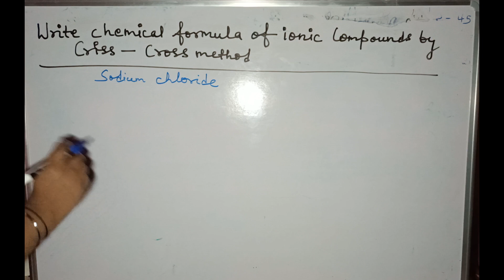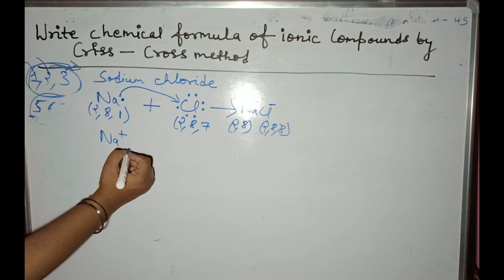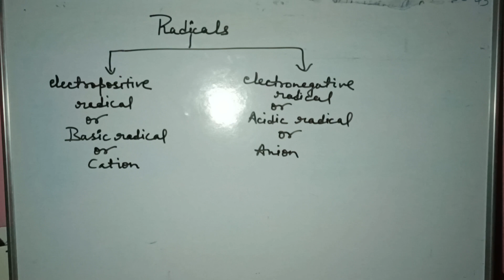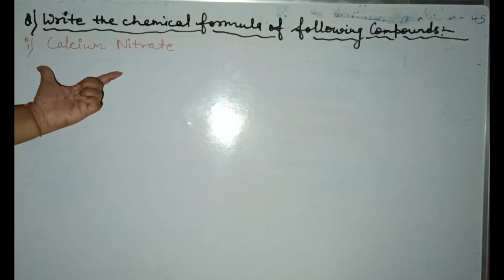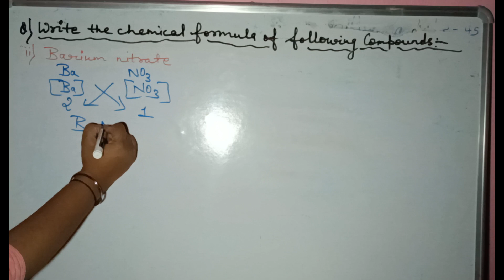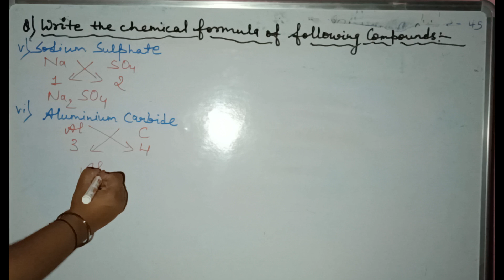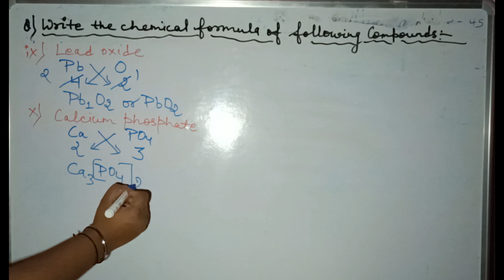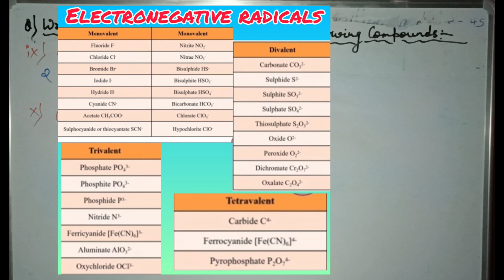Criss Cross Method#chemistry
Hello students...

This is a channel which provide you all basic concepts of NCERT. Class wise videos are available in our channel...

Your feedback is very valuable for us.

Thankyou